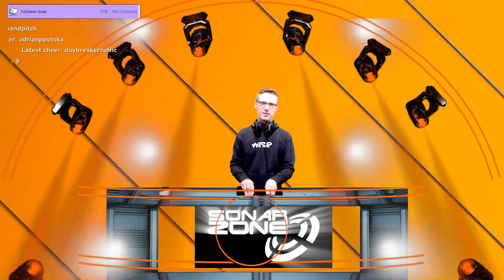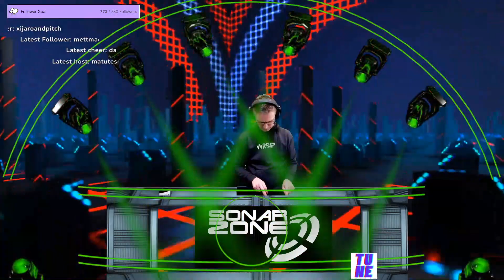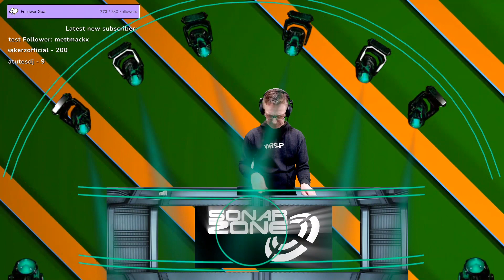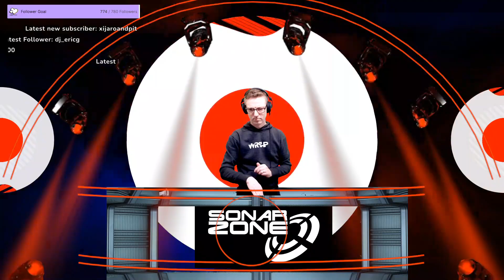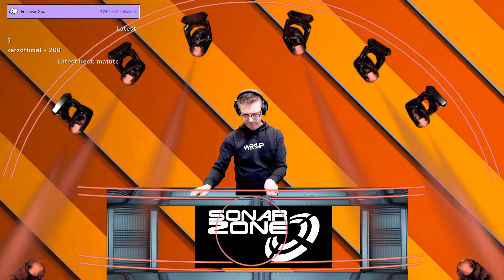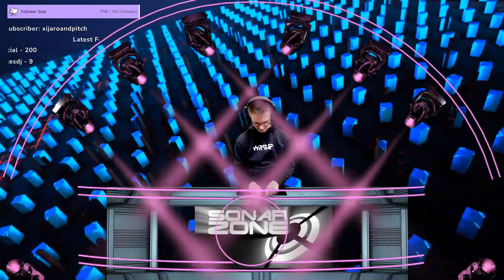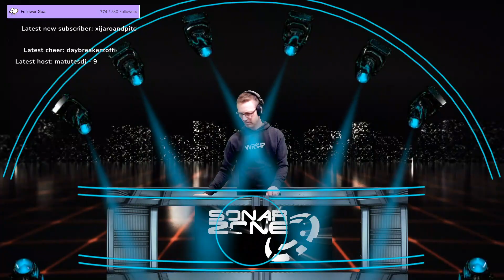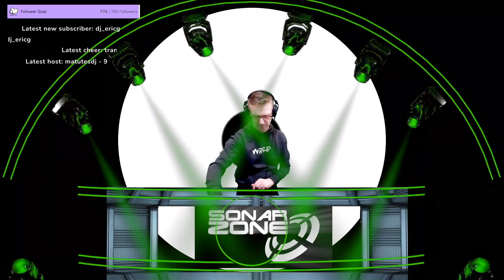Resonate the sounds of Heaven 20th JAN 2022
Sonar Zone - Resonate - 20th Jan 2022

Darren Porter, Renovato (Extended Mix) - Reason II Rise Music

Pablo Artigas, Challenges (Original Mix) - Individual Identity Music

Paul ICZ & Luscjo, Till We Meet Again (Extended Mix) - Abora Recordings

The Awakening, GiMi Project

NrgMind, Hyperspeed (Extended Mix) - Full On 140 Records

Anton By, Exponenta (Snydex Remix) - Melancholy Records

Marco Mc Neil, Merano (Extended Mix)

Darren O' Brien & Tammy Milner, Don't Let go (Extended) - high Voltage Music

W!SS & Patrick Mayers, Dancing in the Rain [Master]

Hiddeminside feat. Emarie, In Heaven (Puresoul Uplifting Remix) - Tecnomind Music

Made Of Light, Last Call (Original Mix) - State Control Records

Glassman, Memories Of Love (Original Mix) [Gert Records]

Drumm, Brotherhood (Time4Trance 300 Anthem) - Nahawand Recordings

Yoshi & Razner vs BiXX, Victoria

Ricardo Guerra & Cogo, Fantasy (Extended Version) - YEISKOMP

N-sKing & Alatheia, Warp Drive (Extended Mix) - Beyond The Stars Recordings

Talla 2XLC/Maria Nayler, Love Waits (extended mix) - Amsterdam Trance

Brandon Beatty, First Contact (Extended Mix) - State Vision

Liam Wilson & Paul Troubridge, The Fortress (Extended Mix) - Subculture

Darren Tate vs Jono Grant, Let The Light Shine In (Brian Cross &amp; Abel Ramos Extended Remix) - Who's Afraid Of 138?!

AstroFegs, 1337 (Extended Mix) - Allen Watts / high Voltage Music

Alpha025, Polaris (Dante Extended Mix)  Edge One

Simon Patterson ; Will Atkinson, Golden Hour (Extended Mix) - VII